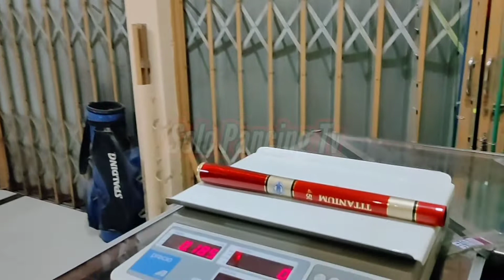tester tegek stella TITANIUM 450cm ..mantap sekali boz kuu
tegek stella seri titanium
ready panjang 270cm.360cm.450cm

●●●uk 270cm
panjang ros 33cm
banyaj ros 10 pic
berat tegek 60 grm
bahan carbon/motif
action hard/kaku
●●●uk 360cm
panjang ros 33cm
banyak ros 14pic
berat tegek 120 grm
bahan carbon/motif
action hard/kaku
●●●uk 450cm
panjang ros 33cm
banyak ros 17 pic
berat tegek 190 grm
bahan carbon/motif
action hard/kaku

tanyakan stok sebelom order
happy shooping